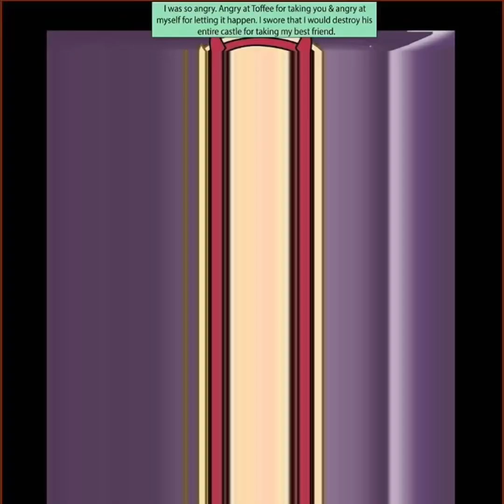Lingering baggage part 4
Don’t own any of these comics or music in this video

Comic owners instagram jcabrera35